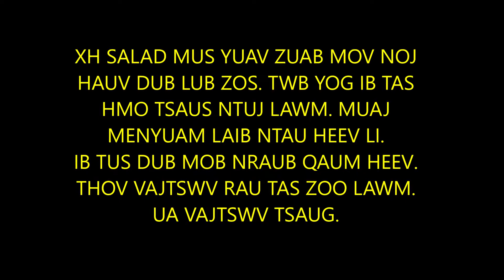MIDNIGHT PRAYER IN ST. LOUIS, MO. THOV VAJTSWV NYOB DUB LUB ZOS IB TAG HMO.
IB TAS HMO TSAUS NTUJ MUS NRHIAV MOV NOJ RAU DUB IB LUB ZOG MUAJ LAIB NTAU HEEV LI, THIAB PAB THOV VAJTSWV RAU IB TUG DUB UAS MOB NRAUB QAUM. KOOB MEEJ MUAJ RAU VAJTSWV TAGNRHO.